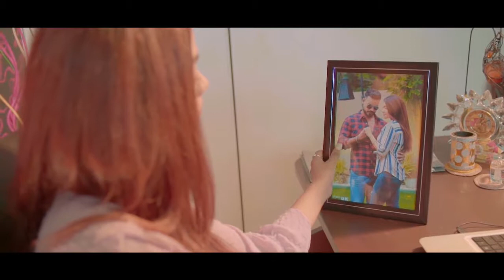කරුණාකර Dilshan l silva